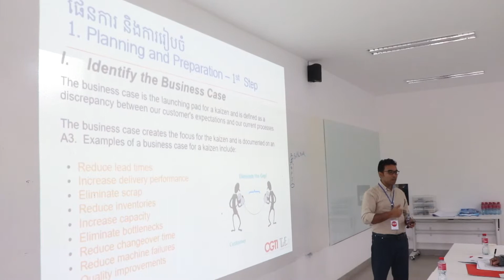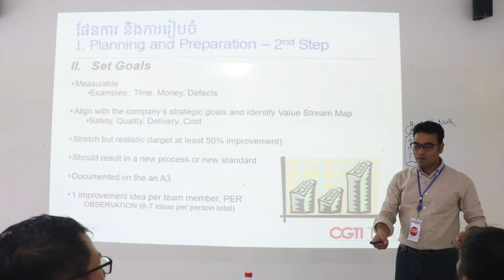Lean Thinking 07-06-2019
Lean Thinking
GMAC
CGTI
Garment Training Institute in Cambodia